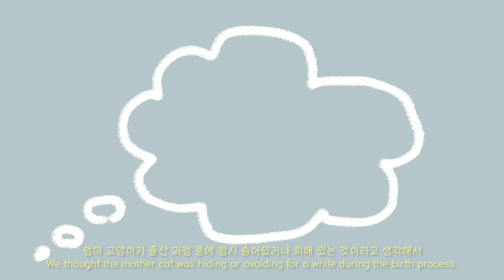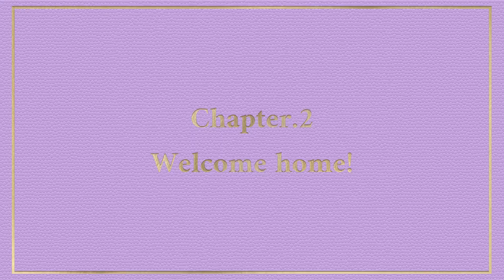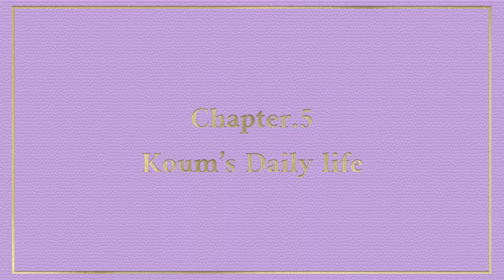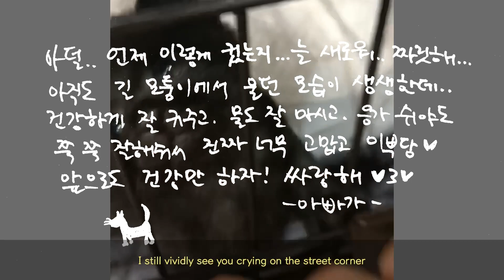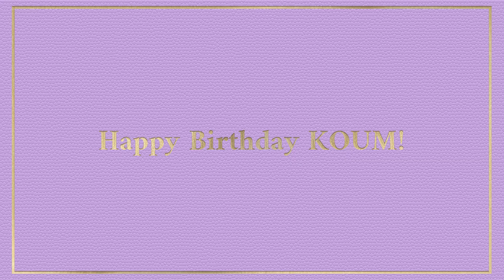생일 축하해, 쿰이야 l KOUM's 3rd Birthday 🐈‍⬛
여름의 한 가운데,
태어나자마자 주차장에 버려진 까만 고양이가
무럭무럭 자라 회장냥(!)이 되기까지 XD

W24와 EVERY들의 사랑으로 성장한 쿰이가
어느 덧 3번째 생일을 맞이했습니다! !🎂🎉

가슴 뭉클한 성장 스토리부터, 쿰이의 일상,
그리고 멤버들의 손편지까지...!!

쿰이의 세 번째 생일을 함께 축하해주세요 🥳💜

'생명이 일어나다'라는 이름처럼
기적처럼 살아줘서,
건강하게 지내줘서 고마워

종길 아빠와 호원, 아론, 윤수 삼촌들과
앞으로도 오래오래 행복하게 잘 지내자

세 번째 생일을 축하해 KOUM!